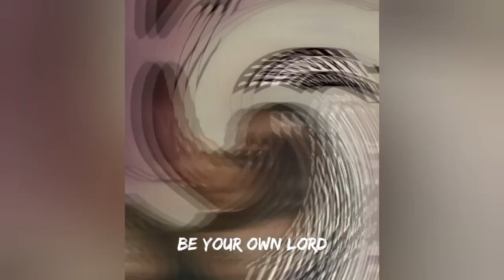2pac - Peep Game THE Sequal(TJX version) Feat Stretch & Taurean J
also off the upcoming 2pac mixtape LegendsNeverDie which will be released June 16 2024 under Green House Entertainment. MORE DETAILS COMING SOON On the new Green House entertainment Website